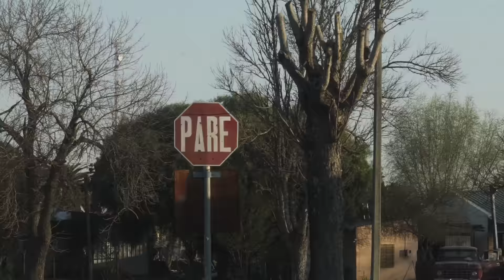Cardona & Fcio Sanchez in Motion (4K video)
1 semana por la ciudad, con mucho movimiento.

Detalles técnicos:
Sony a7s2
Canon EF 16-35mm f2.8 II L USM
Canon EF 100mm f2.8 II L USM Macro.
Canon EF 50mm f1.4
Canon EF 75-300mm f3,4-5.6